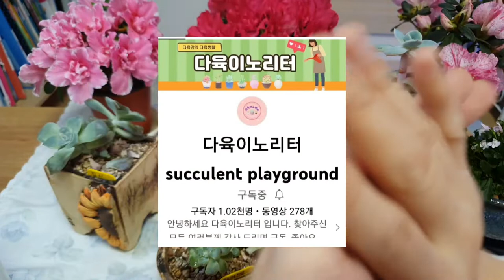다육이노리터님 축하해요 🎉 이벤트당첨 다육이 꽃이 피었어요 해충방제(깍지약) ♡ 초록수민 The succulent plants bloomed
다육이  꽃이  피었습니다

The succulent plants bloomed

다육이노리터님 응원합니다

승승장구하셔서 100만 까지 응원하겠습니다

제가 다 기쁘고 행복하네요

너 무 너 무   축하드려요 ㅎㅎ 🎂 🥳 🎉 🎈